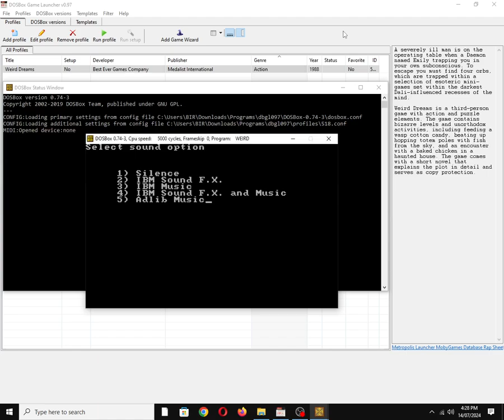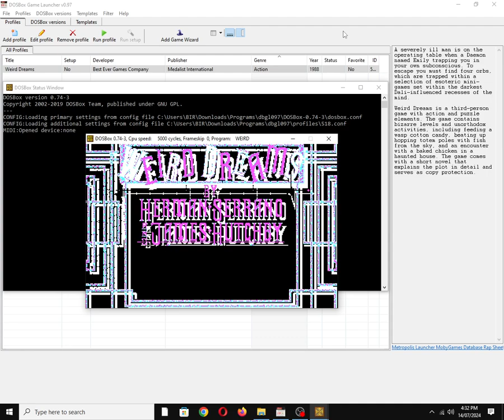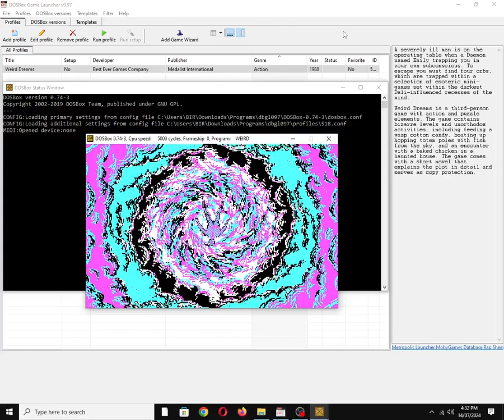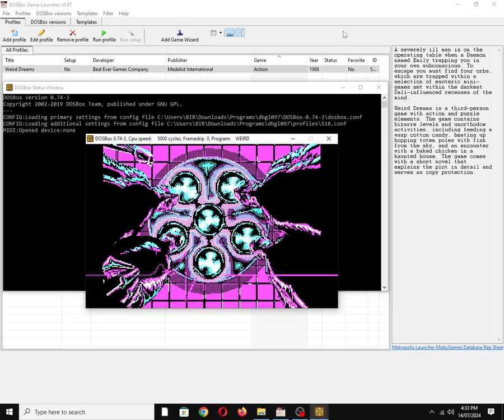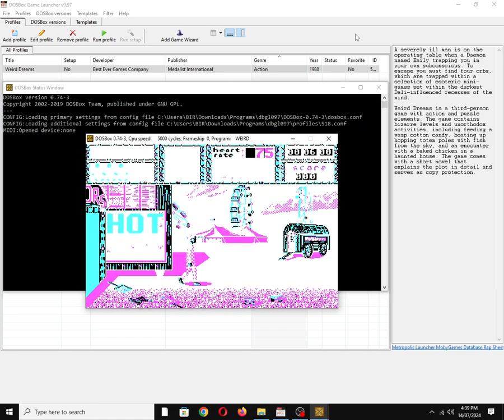Weird Dreams [MS DOS] Some Music on IBM PC Speaker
Mobygames description:
A severely ill man is on the operating table when a Daemon named Emily trapping you in your own subconscious. To escape you must find three orbs, which are trapped within a selection of esoteric mini-games set within the darkest Dali-influenced recesses of the mind.

Weird Dreams is a third-person game with action and puzzle elements. The game contains bizarre levels and unorthodox activities, including feeding a wasp cotton candy, beating up hopping totem poles with fish from the sky, and an encounter with a skinned chicken in a haunted house. The game comes with a "short novel" that explains the plot in detail and serves as copy protection.

Also available on:
Vanillo: ✅☑✔
COS.TV: ✅✔☑

Hey Algorithm (Idea from: @traumatizedgeworth  ): Old School, Vintage, 1980s, Nostalgia, Retro, Gaming, 1-Bit Chiptune/Music, DOSBox, PC Beeper, PC Squeaker, Video Game Music (VGM), OBS Studio, PC Speaker, Song/Tune, Retrogaming, IBM PC Compatible, MS-DOS, Intel PIT, Horror, Contemporary, Book, Cinematic platformer, Barry Leitch, David Whittaker, MicroProse Software, Inc., Medalist International, Rainbird Software, Best Ever Games Company